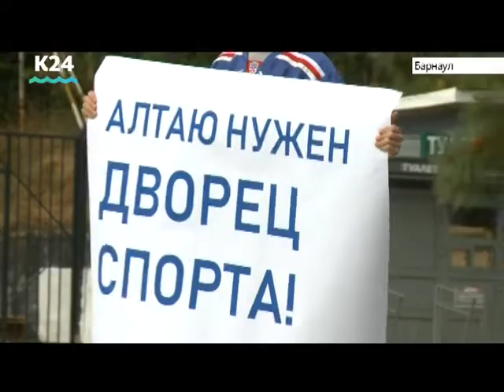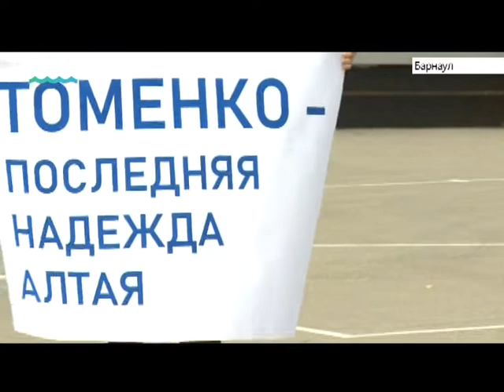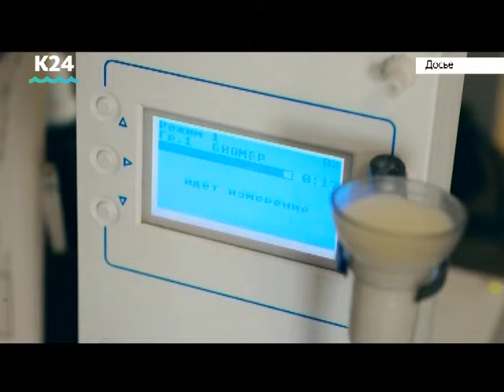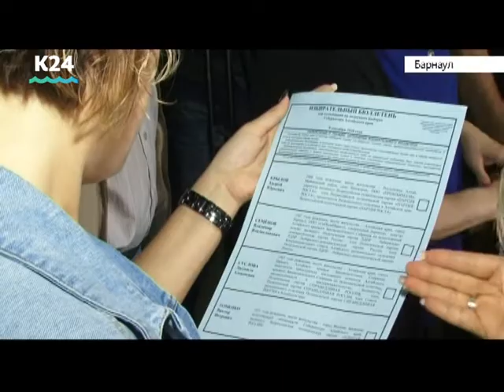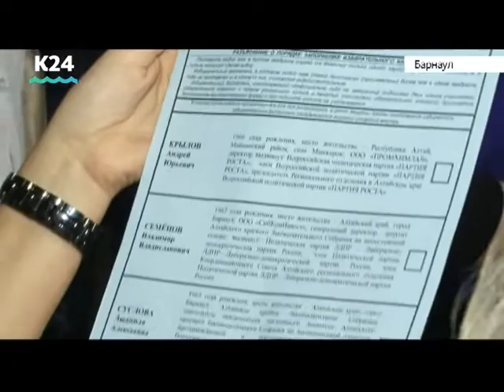Выпуск новостей в 13:00, 28 августа